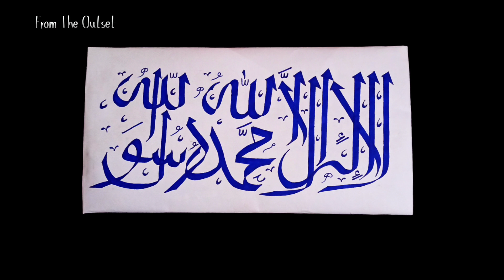La Ilaha Illallahu Muhammadur Rasulullah (SAW) Arabic Calligraphy. Soundless Video.